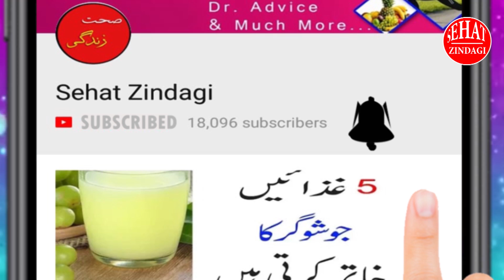How To Improve Memory Power And Concentration